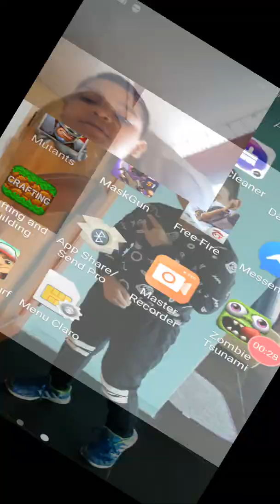11 de agosto de 2019